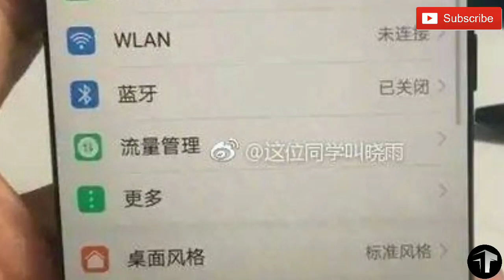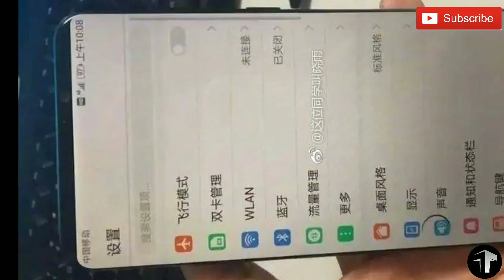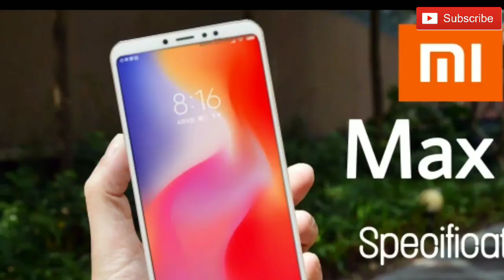Honor Note 10 Rolls Royce Edition Hands On Leaked Specification Leaked